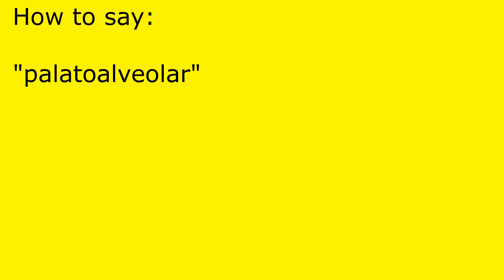How to pronounce palatoalveolar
palatoalveolar pronunciation.